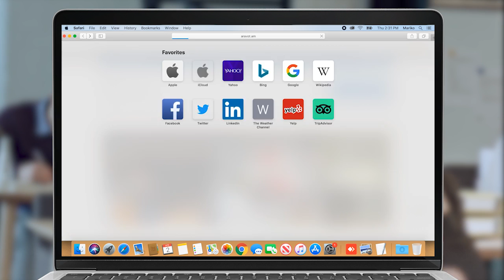Ձնահյուսը փակել է Վանաձոր-Ստեփանավան ավտոճանապարհը